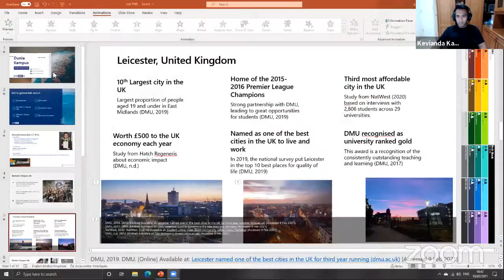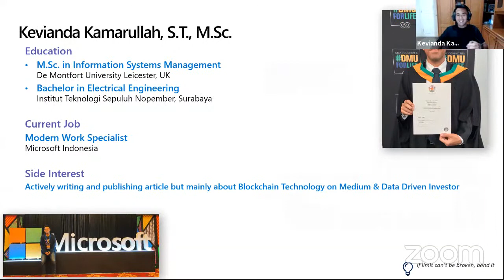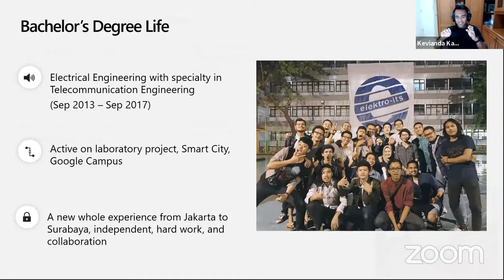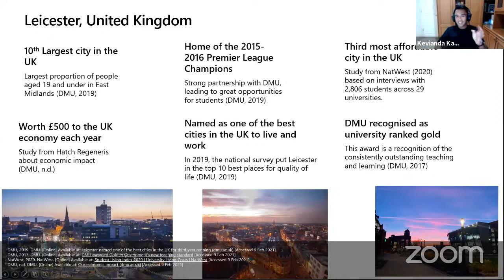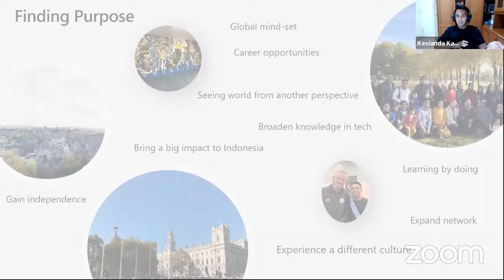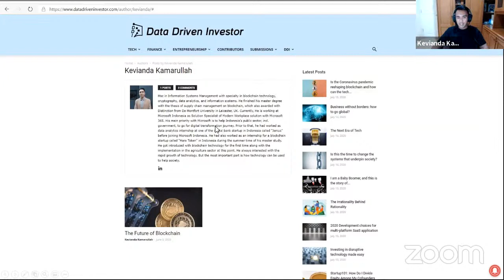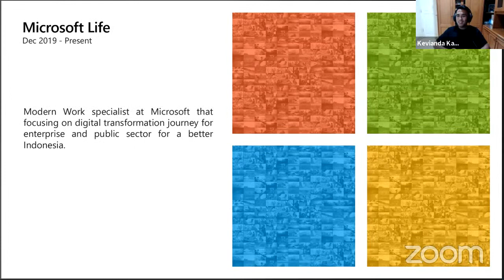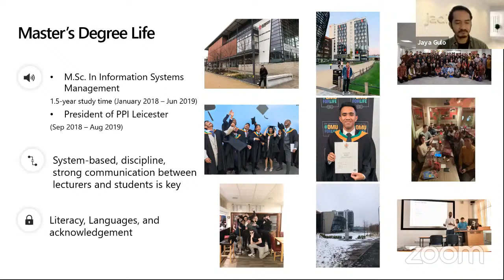Cara diterima kuliah dan beasiswa di Inggris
Speaker:
Kevianda Kamarullah
Master in Information Systems Management
De Montfort University, UK

Kindly find below Kevin's writing about his "A Day in a Life as Master’s Student in the UK".

Host:
Jaya Setiawan Gulo
Founder of Jadi PNS